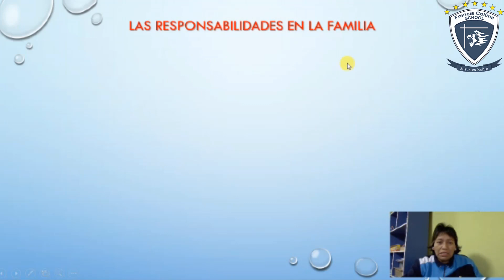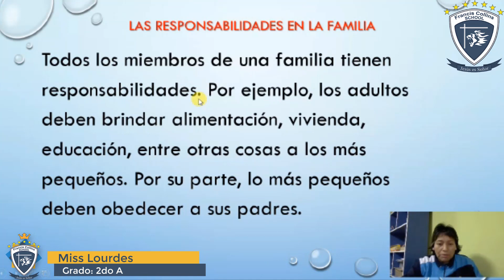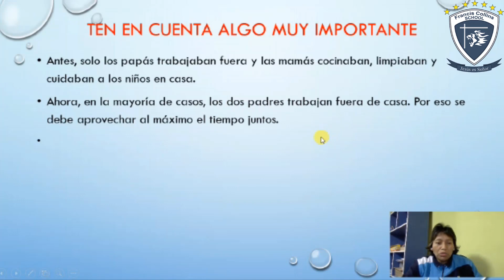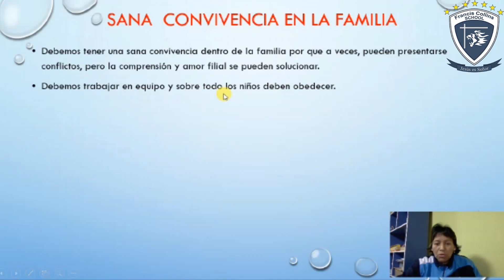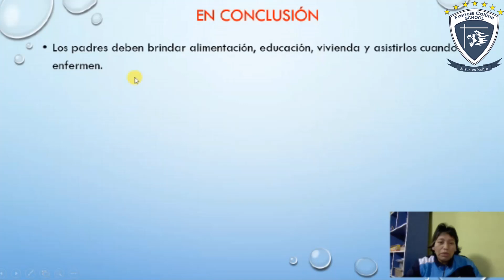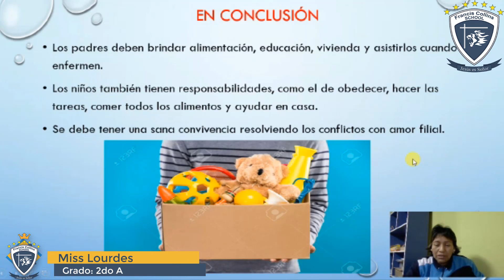Lunes 20 de Abril 2do A, Área PS, Tema Responsabilidades en la Familia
Profesora: Miss Lourdes
Grado: 2do A
Área: Personal Social
Tema: Responsabilidades en la Familia